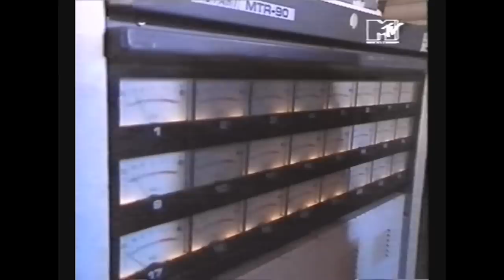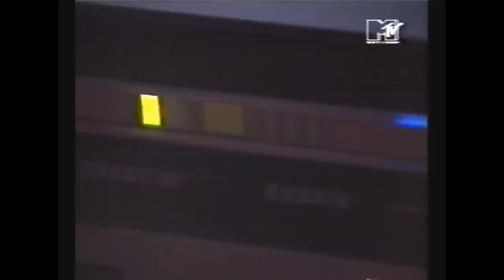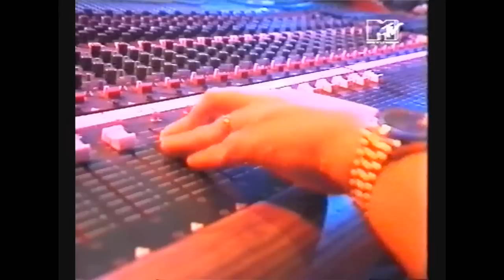BOLT THROWER - Interview + Making of "...For Victory" / 1994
VHS-Rip / MTV Europe / Headbangers Ball /1994

VHS-RIP